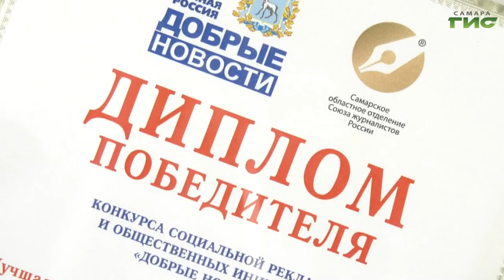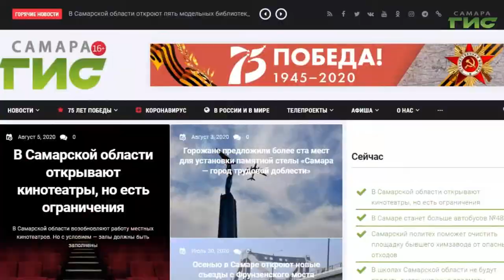В Самаре наградили победителей конкурса «Добрые новости» и конкурса юных журналистов «Юнкор»